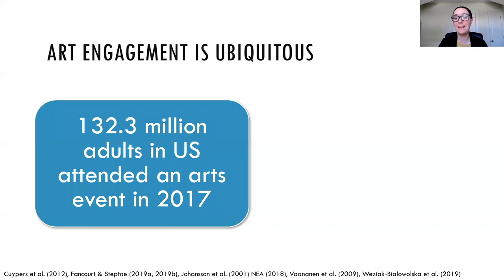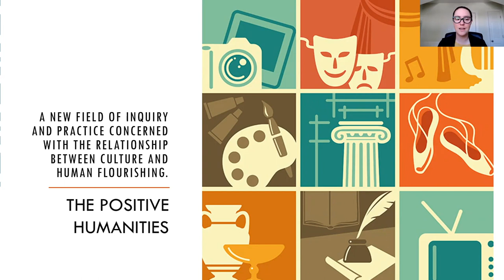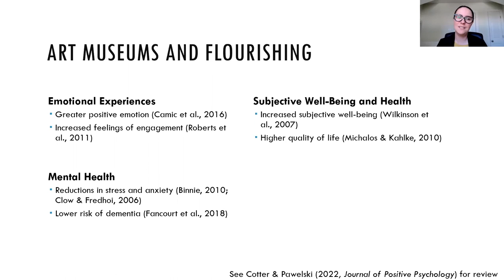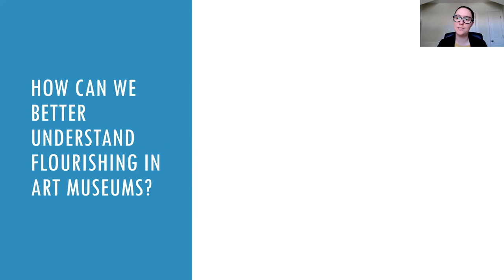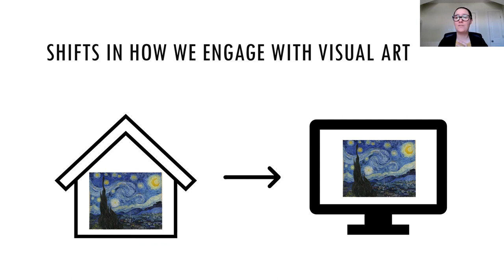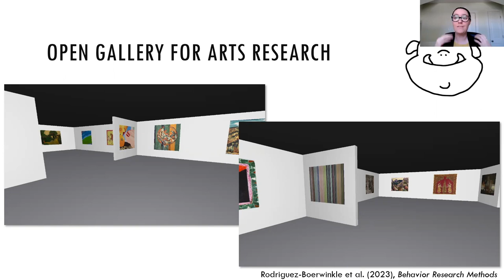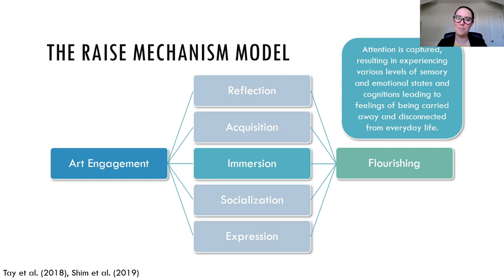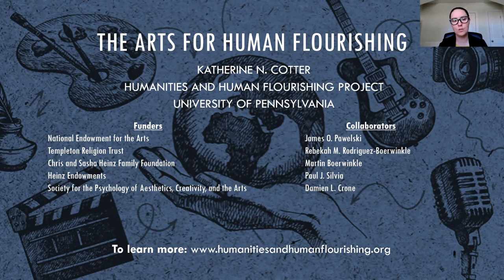THE ARTS FOR HUMAN FLOURISHING - Katherine Cotter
Torrance Center for Creativity and Talent Development presents the 2023 Torrance Festival of Ideas

Throughout history, arts and culture have helped people feel connected
 to each other, experience a deep sense of belonging to their
 communities, and enhance their own, individual well-being. This talk will
discuss recent research examining the multitude of ways in which arts
engagement can enhance our human flourishing.
Dr. Katherine N. Cotter is associate director of research with the
humanities and human flourishing project team in the Positive
 Psychology Center at the University of Pennsylvania. In her research, she
 studies topics related to music, aesthetic experiences, and creativity and
personality, with an emphasis on what these phenomena look like in our
everyday lives. She received her Ph.D. in psychology from the University
 of North Carolina at Greensboro in 2020.

Session host: Rebecca Gose, Associate Professor, Department of Dance
at the University of Georgia

The Mary Frances Early College of Education